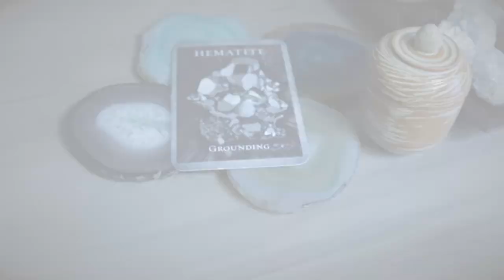Angel Daily Message January 20, 2020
Angel Souls
Michelle Patterson